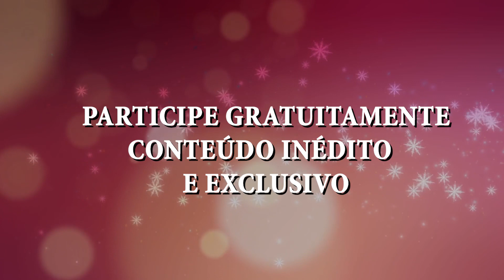Beauty Queen Academy Teaser 1